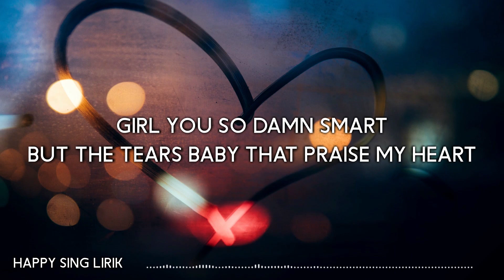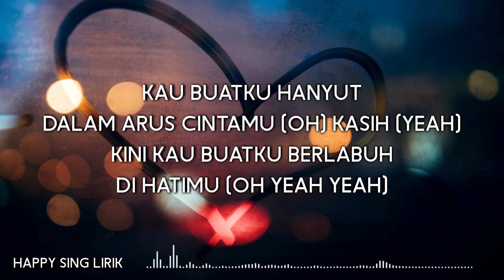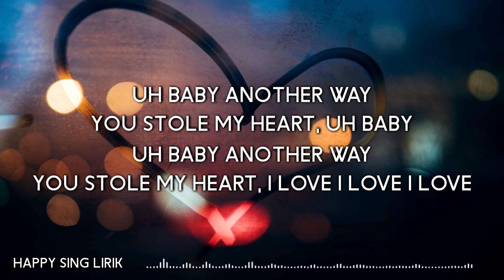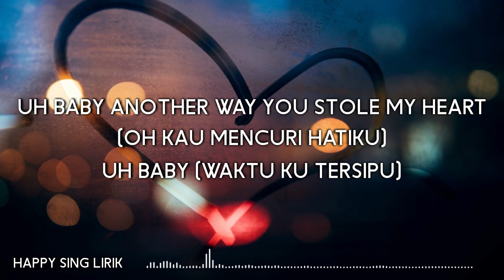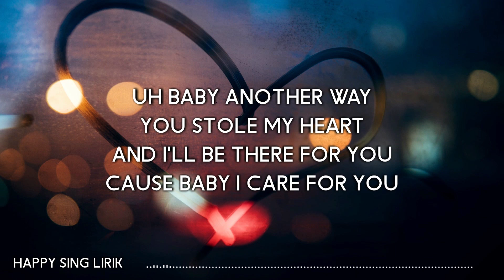RAN - Mencuri Hati (Lirik)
RAN - Mencuri Hati (Lirik) semua hak milik artis dan label asli.